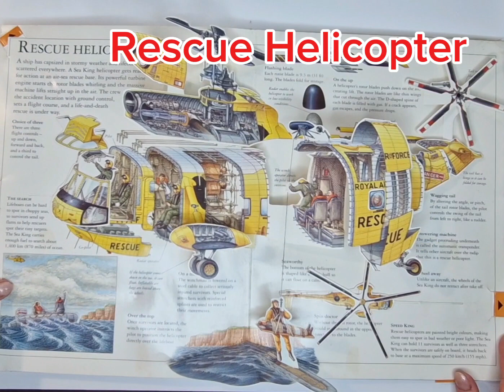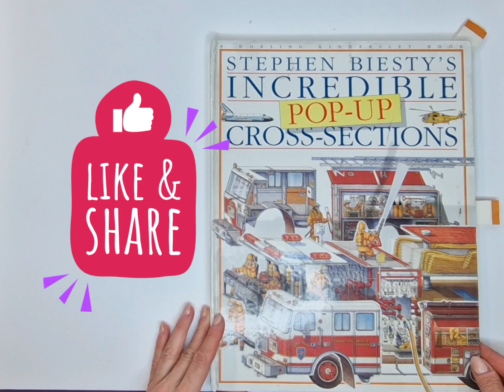Stephen Biesty Incredible Cross-Sections Pop-Up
Enter Dtephen Biesty's Incredible World of Cross Sections. Amazing giant pop-ups burst from the page , offering detailed and dazzling views of the inner workings of each subject.